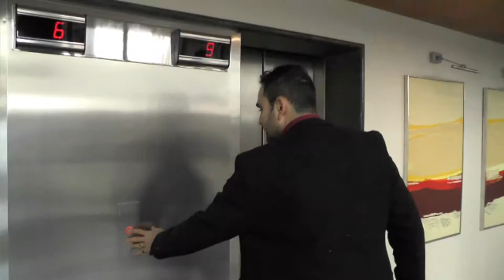NUBY Y CRISTIAN JURES TE HE OLVIDADO (VIDEO OFFICIAL)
NUBY NUBYPOPMUSIC Y CRISTIAN JURES  TE HE OLVIDADO (VIDEO OFFICIAL) Una Historia Real  de lo Que Sucede a muchas paraje en  el Amor escucha la Historia "Te He Olvidado"